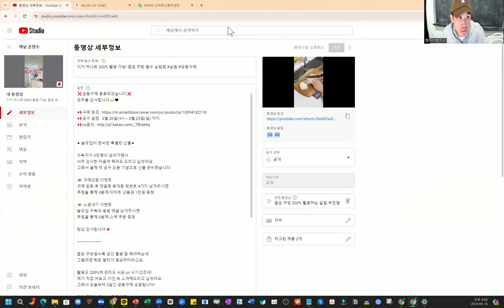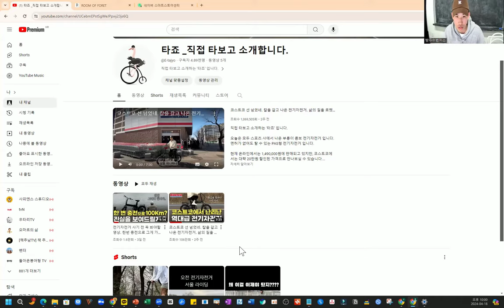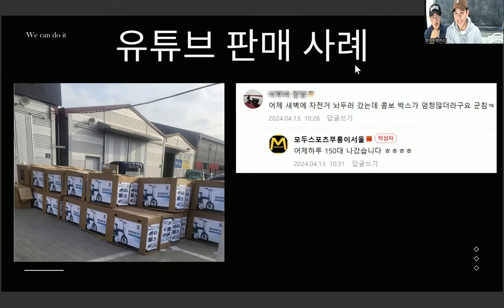기존 채널 다 지우고 쇼핑 채널로 바꾸었더니,,, [방주캠퍼스 비밀특강] 훈pd님